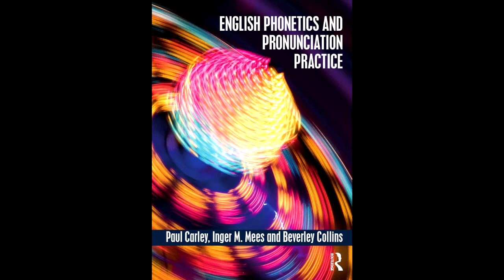English Pronunciation: /ʃ/ dialogue (3.17.9)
A: aɪ ˈwɪʃ jud ˈʃʌt ˈʌp əˈbaʊt ˈfæʃn̩
B: ˈaɪ ˈwɪʃ ˈjud ˈʃʌt ˈʌp | əˈbaʊt ˈfɪʃɪŋ
A: jɔː kəˈlekʃn̩ əv ˈʃaɪni ˈʃuːz | ʃəd bi ˈsent tə ðə ˈrʌbɪʃdʌmp
B: ˈjɔː ˈfɪʃɪŋ kənˈtræpʃn̩z | ʃəd bi ˈʃʌvd ɪntə ði ˈəʊʃn̩